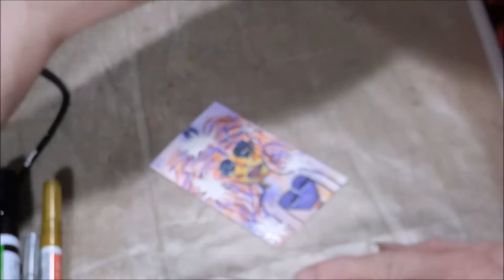Artist Trading Card Process Wild Night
Playing around with my funky girl creations while watching YouTube videos. Enjoy your day or night. Look forward more videos to come.

Mail:
2630 N. Dustin Ave. B-1

CREDITS

   INTRO Design:
    Landon Erp

"Chill Wave"

Instruments: Synths, Bass, Drum, Guitar

Feel: Grooving, Relaxed

I was looking for a subject to analogize the depth of my knowledge for the Chill Wave genre of music. Wikipedia was there for me with entire things that I didn't even know were things; Randle Cotgrave! Yeon Namgeon! Digital Mammographic Imaging! Rebelj, Serbia! In brief... I know nothing about Chill Wave. Hope you enjoy the fruits of ignorance!

Download Uncompressed

ISRC: USUAN1600048
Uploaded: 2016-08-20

100 bpm Funk

► Maricha of “Strategy B4 Tactics”

Maricha Special thanks to TheJunking DataGirl - Maricha of MarichaBulger.com is YouTube Certified Consultant, Coach and Mentor. She is building a resource site for video creators and has a private Facebook Group “Strategy B4 Tactics” where not only do she share information, strategy and tips, you can meet other video creators, share your experience and take advantage of a supportive community.

If you would like more information please join her resource site